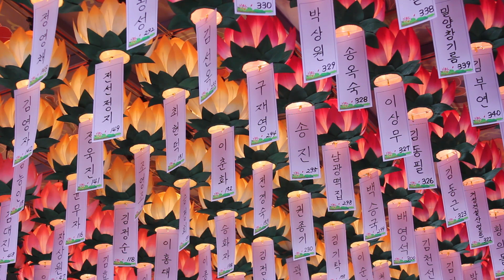지안스님 법문 - 기도하면 마음이 밝아진다-(하)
좋은인연을 심는불자가되어라
통도사 강주와 조계종 종립승가대학원장을 엮임하신 스님은 통도사 반야암에 주석하시면서 교학연구와 재가불자들에게 부처님의 가르침을 펴는데 앞장서고 있다